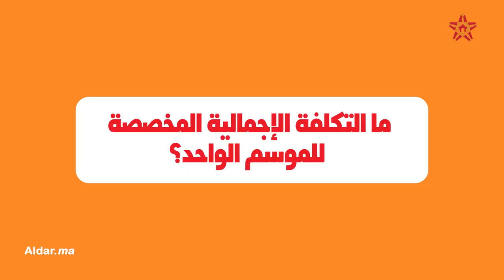حصريا.. مؤسس التراس "إيجلز" الرجاوية يكشف ماضي ومستقبل الحركة بالمغرب